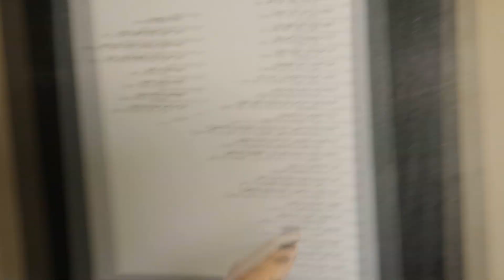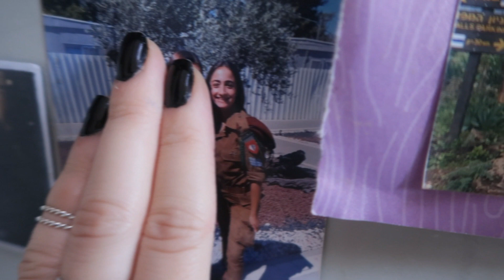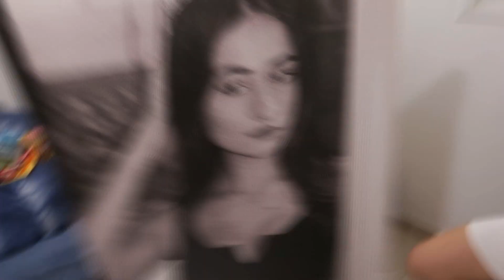ולוג יום הולדת 21 *במילואים ועם נועה קירללל*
אינסטגרם: Sivan_Matzov
כדי להפיץ קצת שמחה וחיוביות לעולם אני עושה פוסט עם כל קודי ההנחה שיהיו לי ויש לי אליו אוסיף בעתיד:
לShein- קוד Sivan03 שמביא 15% הנחה על כל הזמנה 🥵
לFlago- קוד Sivan10 שמביא 15% הנחה על כל הזמנה 😏
אל תשכחו לתת לייק, להירשם (לחיצה על הכפתור האדום, כן זה בחינם!) ולהפעיל את הפעמון כדי לקבל התראה כל פעם שעולה סרטון חדש! כדי לעזור לי לקדם את הסרטון שלי :)